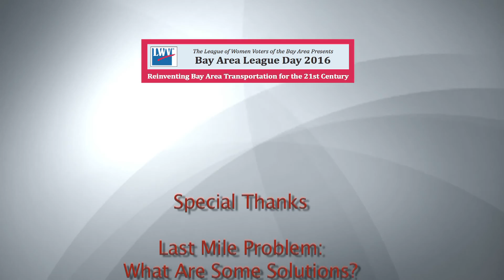Panel 2 DiscussionReinventing Transportation for the 21st Century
Reinventing Transportation for the 21st Century, Bay Area League Day 2016.